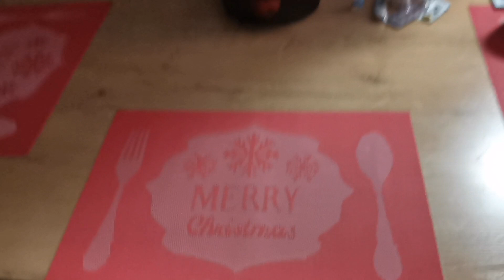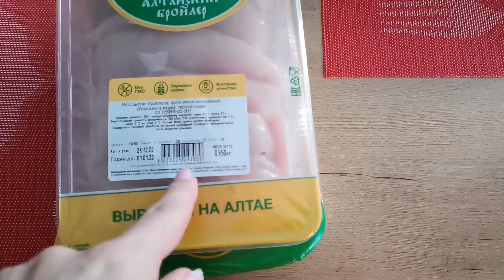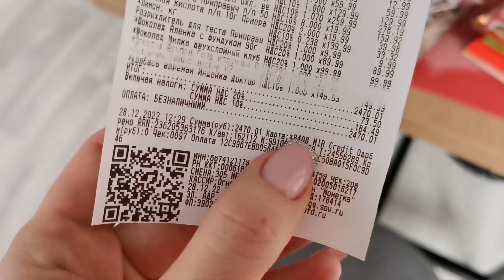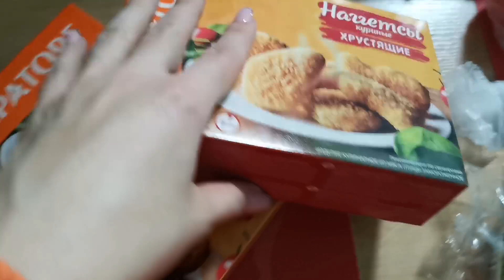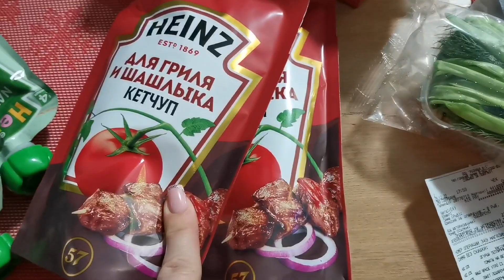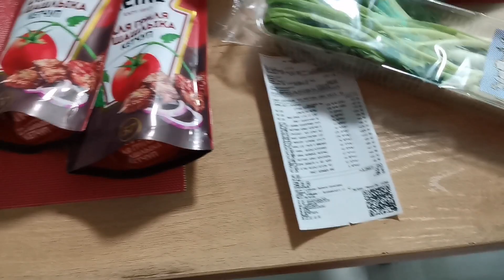VLOG: С НОВЫМ МАНИКЮРОМ НА РАБОТУ. 28.12.2022